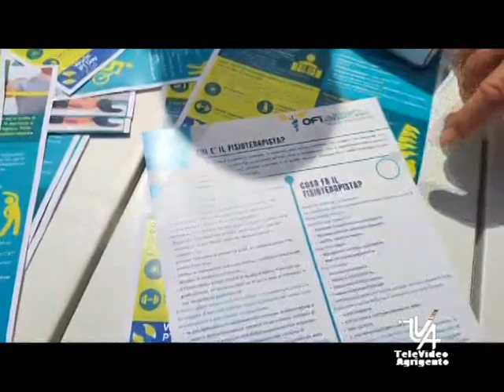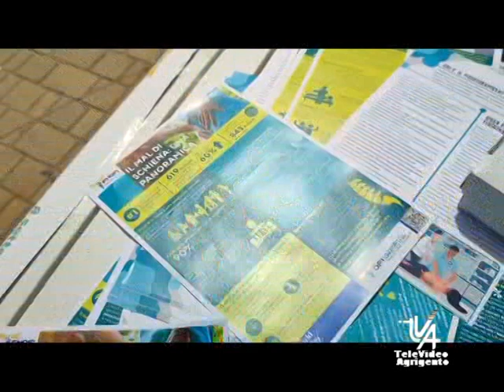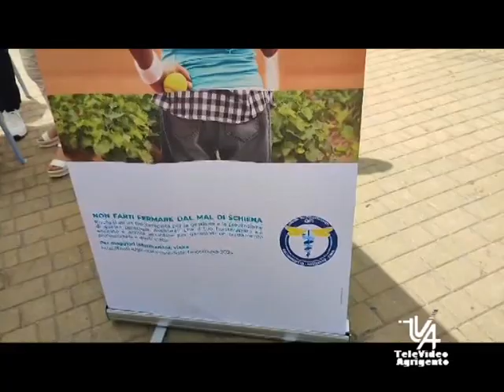Giornata mondiale della Fisioterapia